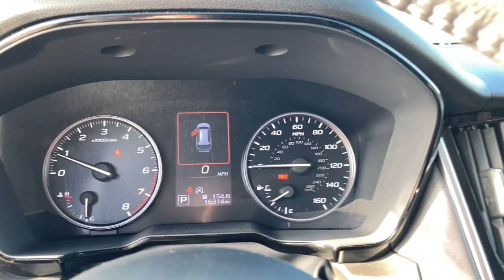2021 Subaru Outback Downers Grove, Elmhurst, Naperville, Lislie, Countryside, IL H23614A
Magnetite Gray Metallic Used 2021 Subaru Outback available in Downers Grove, Illinois at Pugi Hyundai Mazda VW. Servicing the Elmhurst, Naperville, Countryside, Lislie, IL area.

2020 W. Ogden Ave

Priced below KBB Fair Purchase Price!CARFAX One-Owner. Clean CARFAX.Magnetite Gray Metallic 2021 Subaru Outback Premium26/33 City/Highway MPG 26/33 City/Highway MPGPremiumCVT Lineartronic 2.5L 4-Cylinder DOHC 16V AWD